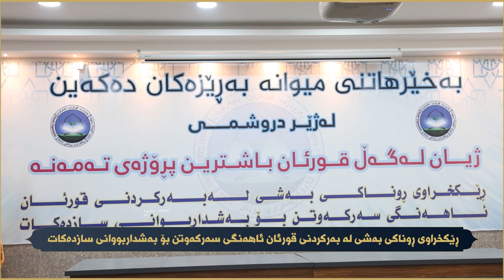رێكخراوی رووناكی ئاهه‌نگی سه‌ركه‌وتن بۆ به‌شداربووانی سازده‌كات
رێكخراوی رووناكی، به‌شی له‌به‌ركردنی قورئانی پیرۆز، ئاهه‌نگی سه‌ركه‌وتن بۆ به‌شداربووانی سازده‌كات.